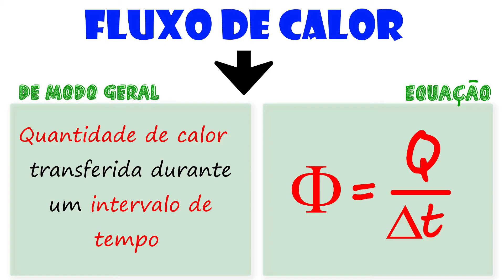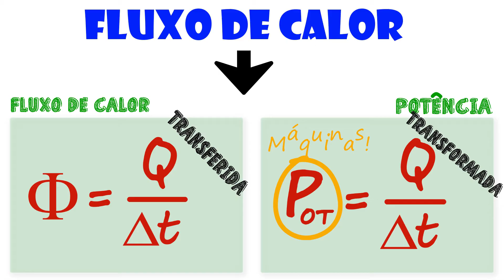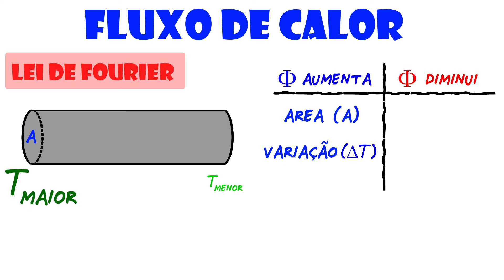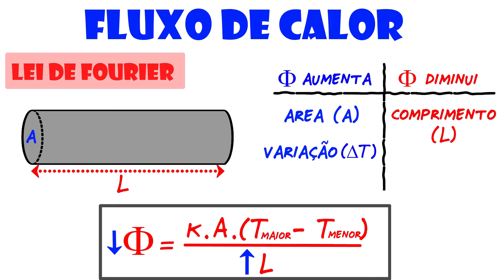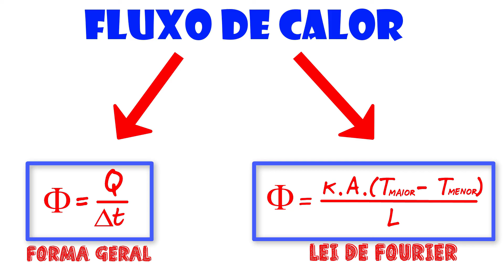Fluxo de Calor | Lei de Fourier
Nesse video falo resumidamente de alguns conceitos importantes a cerca de fluxo de calor e lei de fourier.